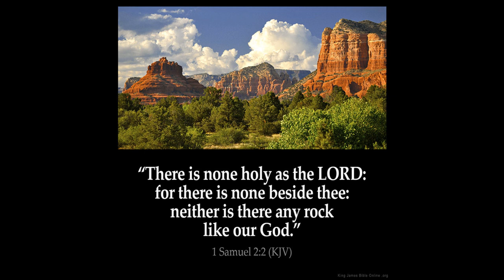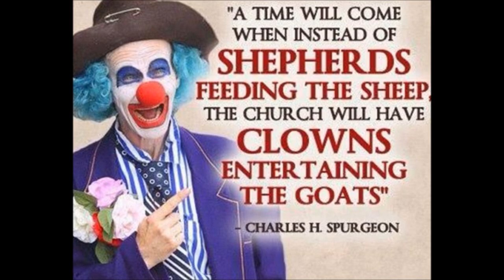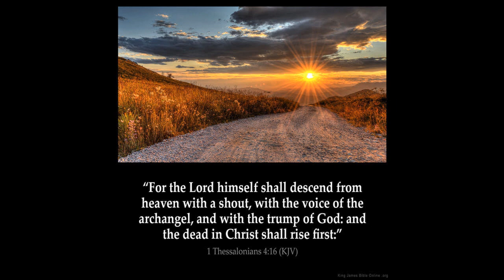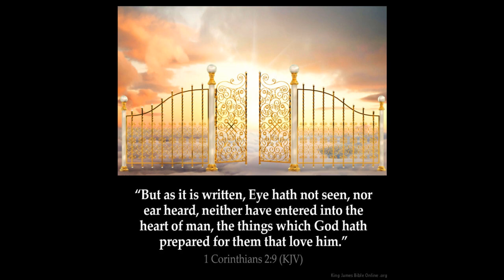Unity in Christ or diversity - another Christ another gospel.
Here is the work of Arnold Kennedy

UNITY IN DIVERSITY? OR—WHICH JESUS SHOULD WE LOVE?

Good stuff